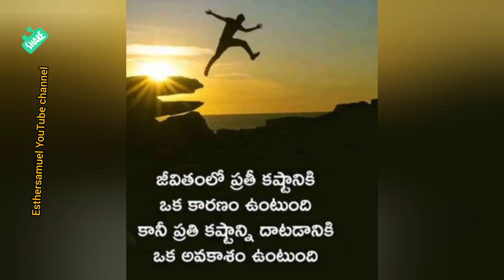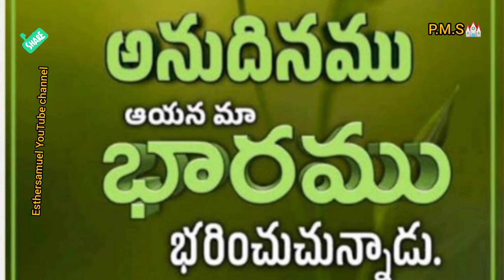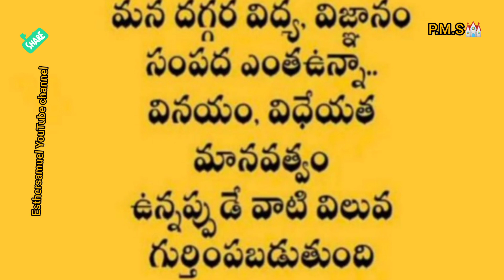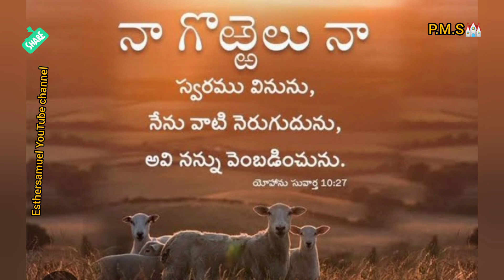God's light on the journey bibleverses audio message#telugu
God's light on the journey , ayana mimmunu annadunu yadabaayadu, ayyana mimulni shemistadu, ayana thannu aguguvariki knowledge estadu.

welcome to నేను యేసు ప్రభువుని అనుసరించాలని నిర్ణయించుకున్నాను YouTube channel God has blessed Mr Samuel and Mrs Esther samuel, they are needed a blessing to so many peoples around the world. thank you for your prayers toward them.

in this channel you will find videos about God. heart touching messages and short videos .